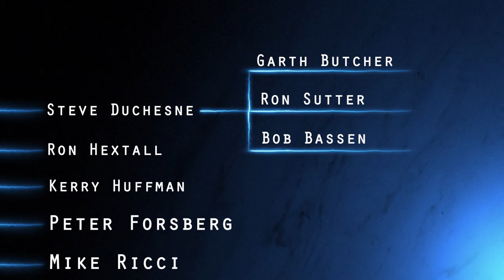How Eric Lindros helped the Avalanche win the Stanley Cup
Eric Lindros was drafted by the Quebec Nordiques but he refused to play for them. This event started a massive butterfly effect that eventually led to the 1996 Colorado Avalanche winning the Stanley Cup.